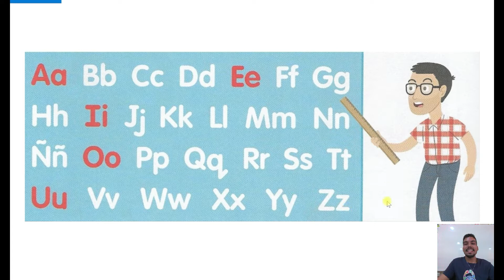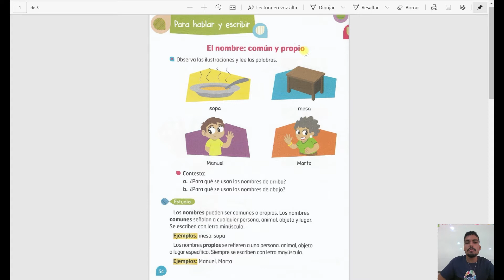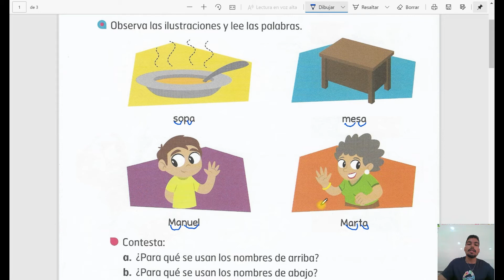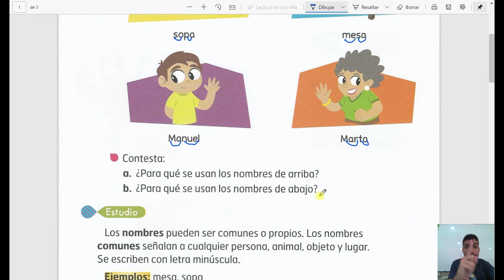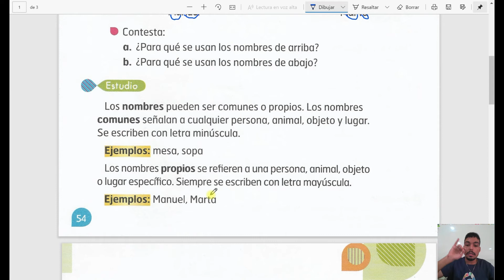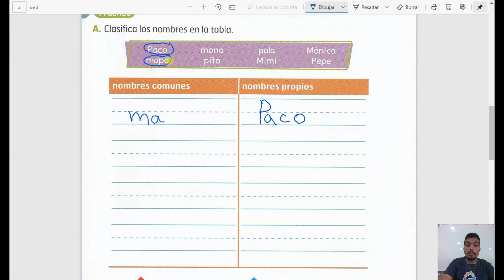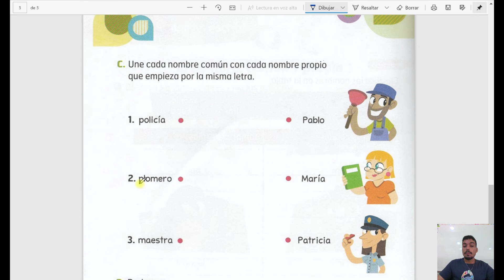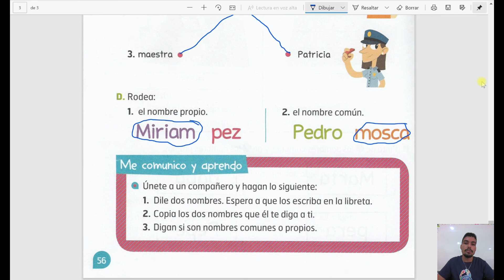Clase Español miércoles, 7 octubre 2020